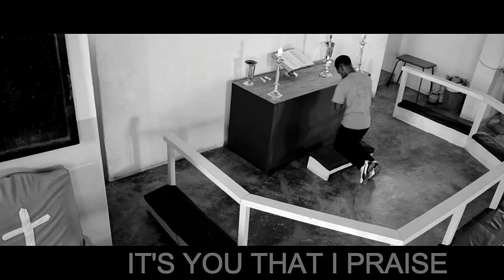Omonguru by Elkanah --$$ Hot O $$---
pop music
gospel music
reggae music
ragga music